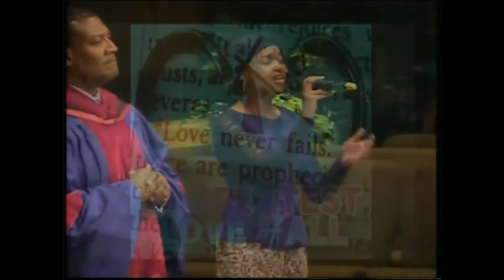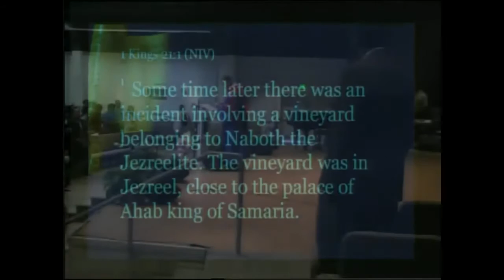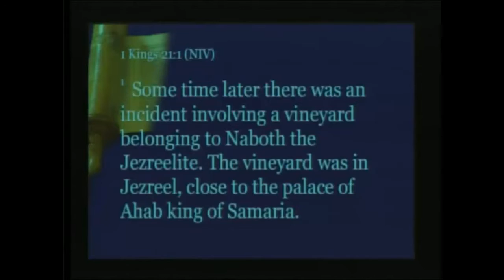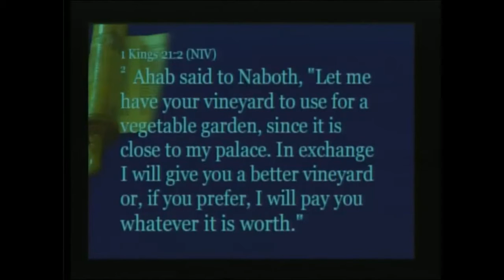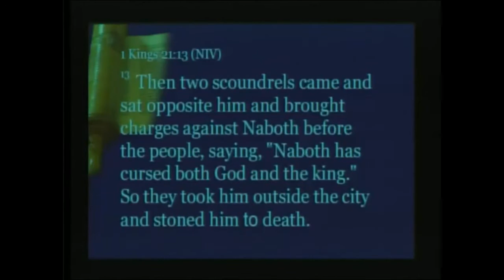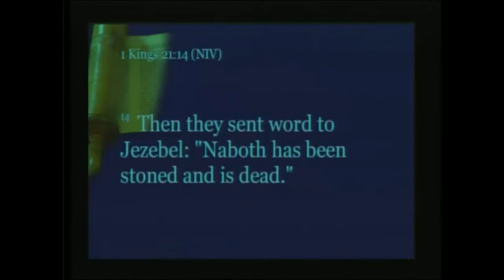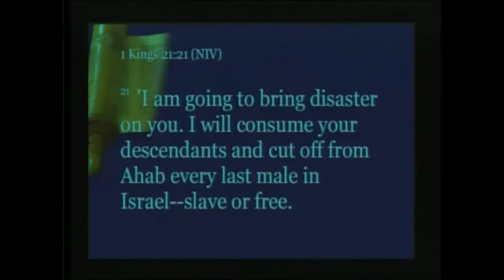Don't Let Your Success Go To Your Head | Rev. Dr. Leslie Braxton